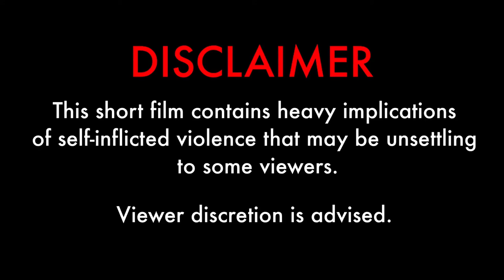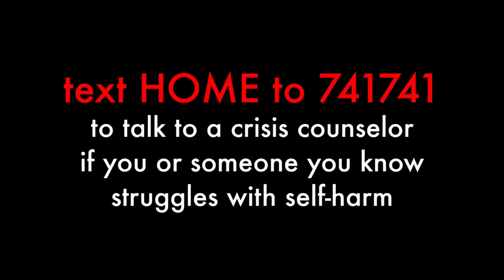Just Shave | An Introspective Thriller Short Film about Self-Harm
An insecure Eric struggles to shut out the voice inside his head that’s trying to help him cope with his problems in an unhealthy way.